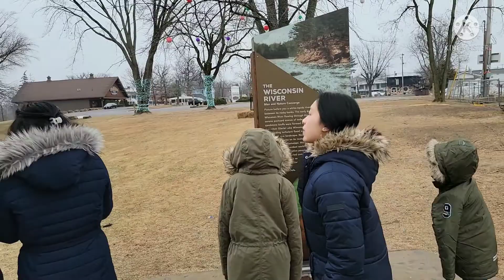Coj me nyuam ncig ua si.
Family time in Wisconsin Dells.